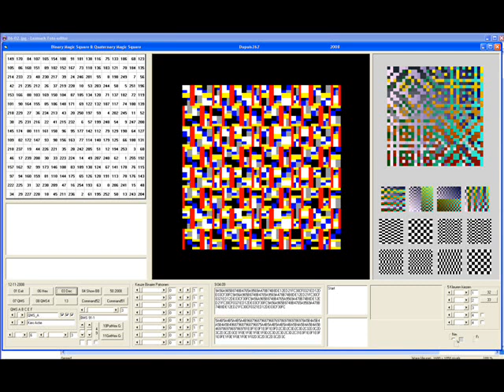My Happy Home - Millicent "Patsy" Todd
Binary Magic Squares
Quaternary Magic Squares
Hexa Magic Squares